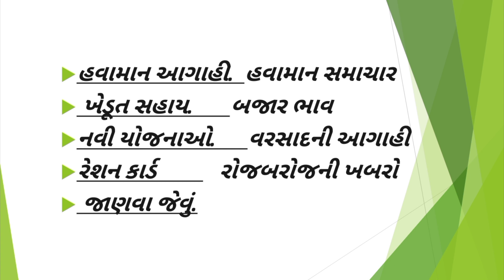વાવાઝોડાનું_આગોતરૂ_એંધાણ/25_નવેમ્બરે_વાવઝોડાની_સંભાવના/જાણો_કયા_વિસ્તારોને_થશે_અસર,vavazodu_aagahi